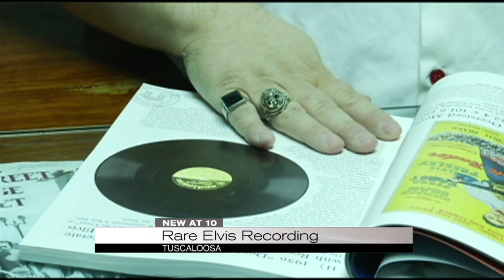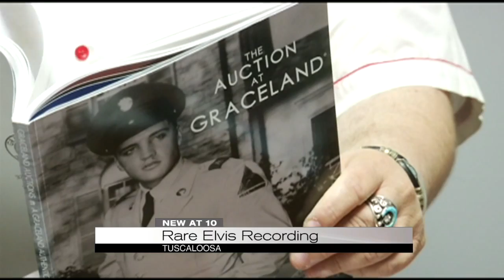Rare Elvis Presley record